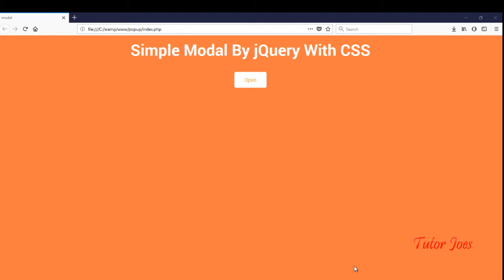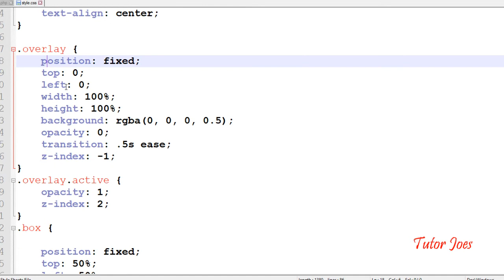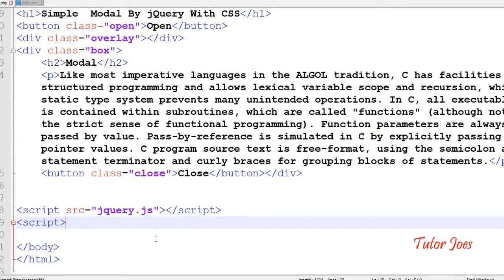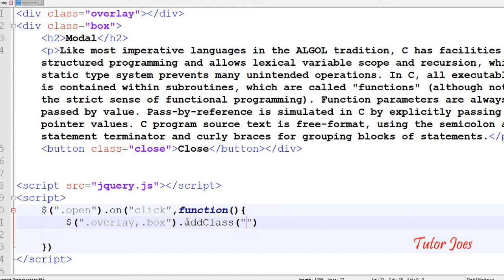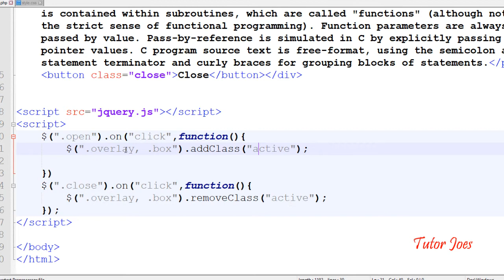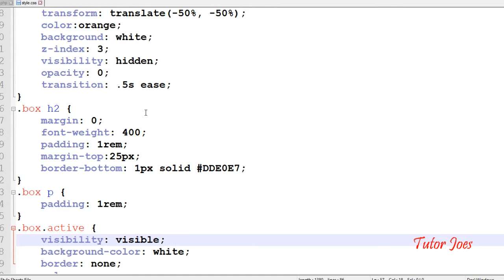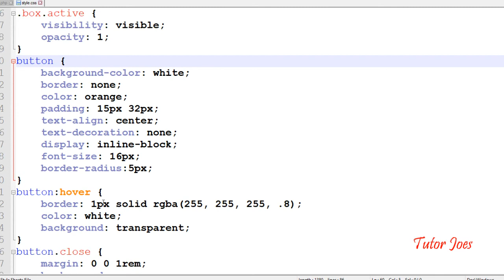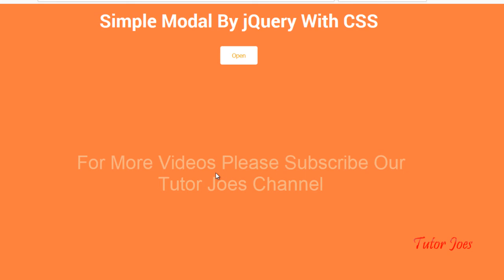Simple Modal By jQuery With CSS in Tamil